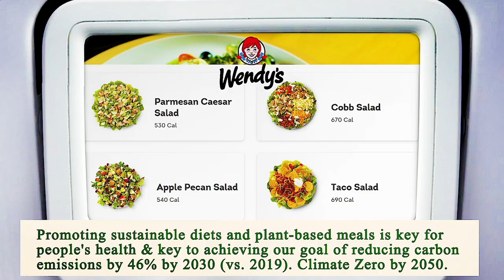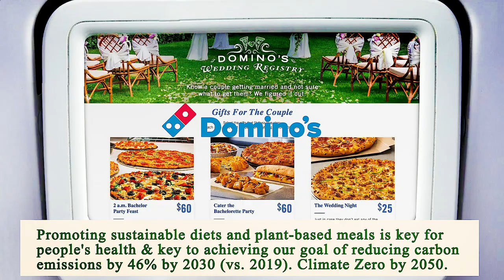Close to Me Restaurants Manhattan 10001 NY, New York County, New York, United States